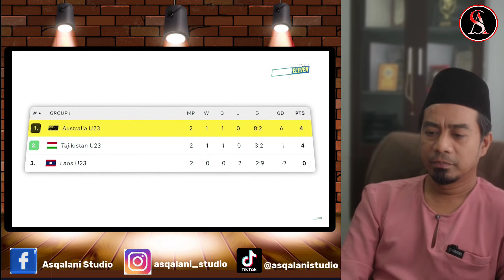LOLOS PEREMPAT FINAL ?! MENILIK PELUANG TIMNAS INDONESIA DI PIALA ASIA U-23 🇲🇾Reaction